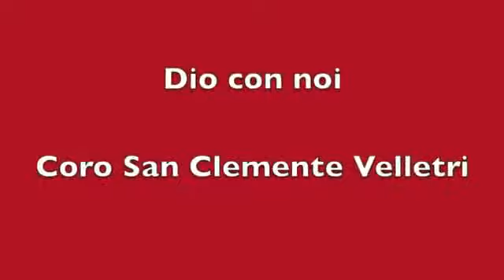Canti religiosi DIO CON NOI Coro San Clemente Canti allo Spirito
Il presente video è coperto da copyright dall'autore/editore ed è di sua esclusiva proprietà